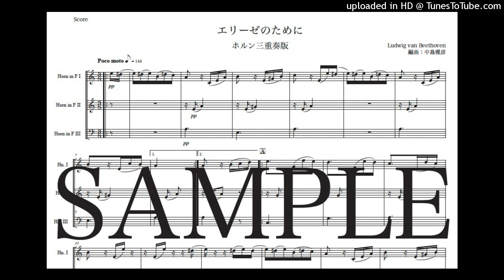ベートーヴェン「エリーゼのために」ホルン三重奏版（編曲：中島雅彦）